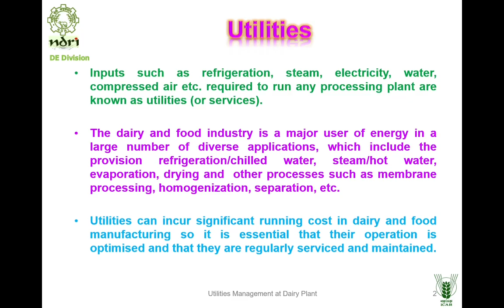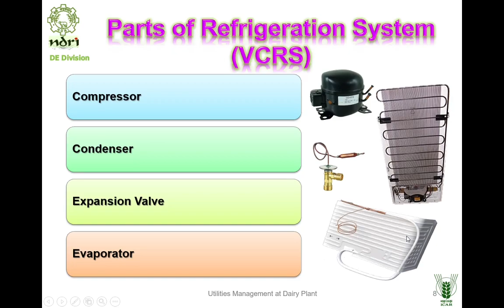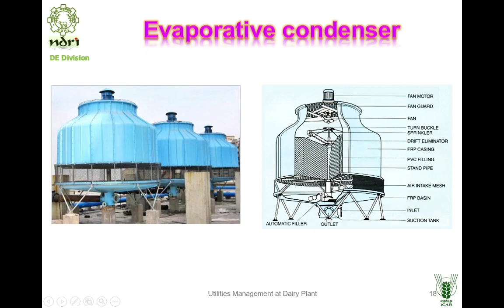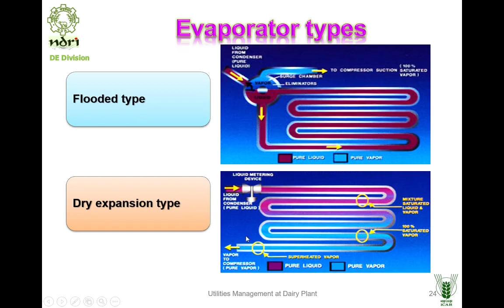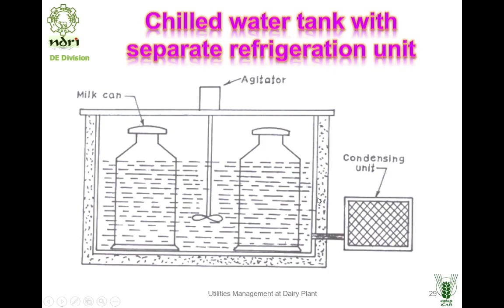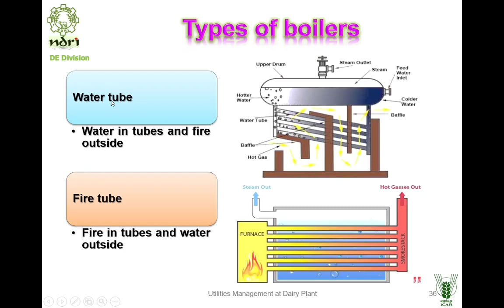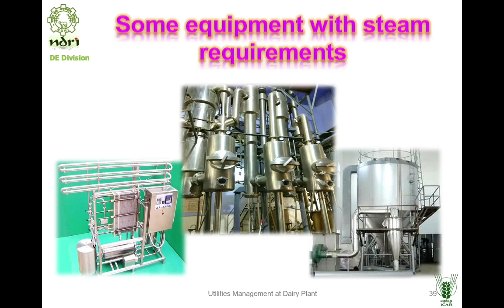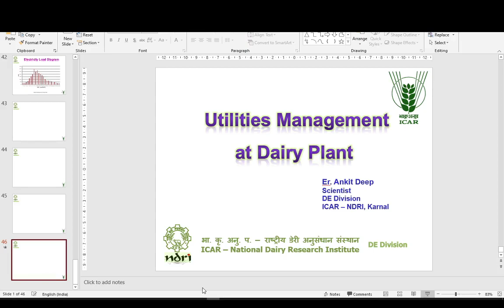Utilities Management at Dairy Plant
A technical Session on " Utilities Management at Dairy Plant " delivered by me during one day seminar on title " Entrepreneurship Development in Dairy sector" on date 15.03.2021organised by College of Dairy Technology, Udgir (Latur) , Maharashtra

Session by:
Er. Ankit Deep
Scientist,